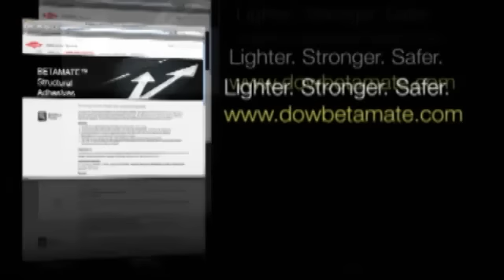Lawyers Threaten Bankruptcy - Autoline Daily 357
A consortium of attorneys say that if Toyota does not settle its lawsuits it will likely go bankrupt. Porsche lobbies the Obama Administration for its very own CAFE standard. Even though its owned by Spyker now, GM will continue to build vehicles for Saab, but which ones? All that and more, plus the winner of this weeks Autoline Trivia Challenge.